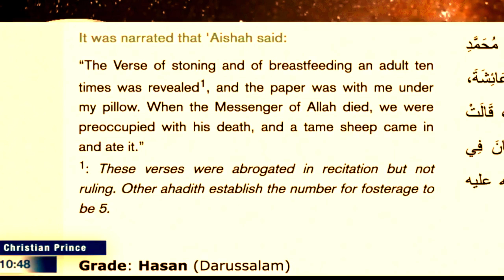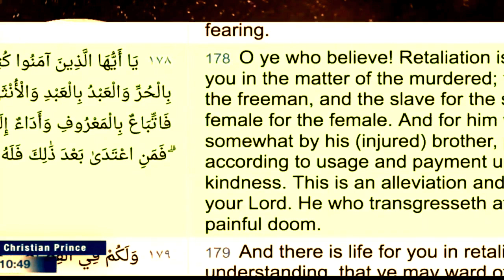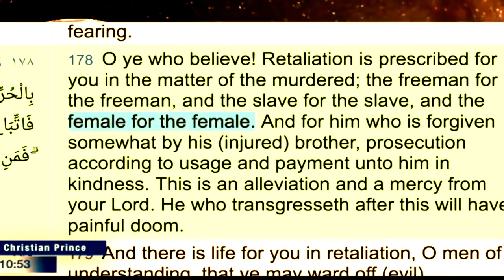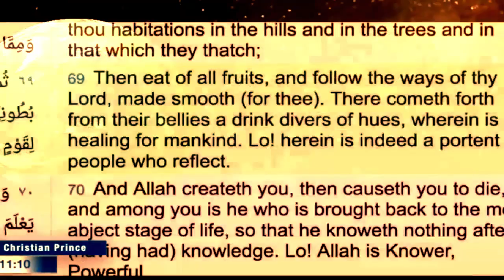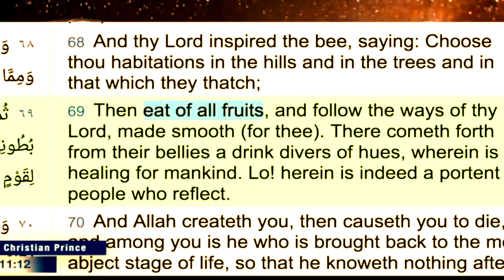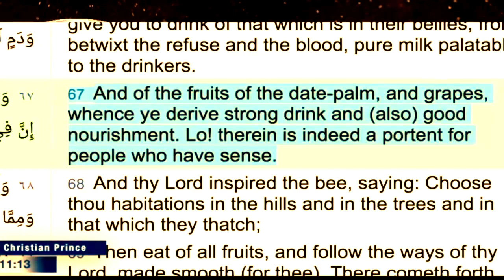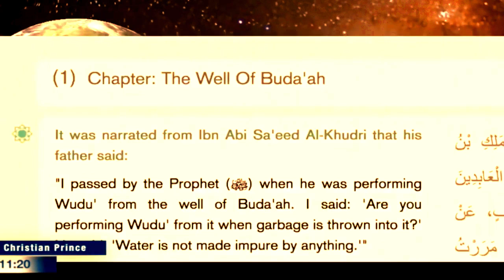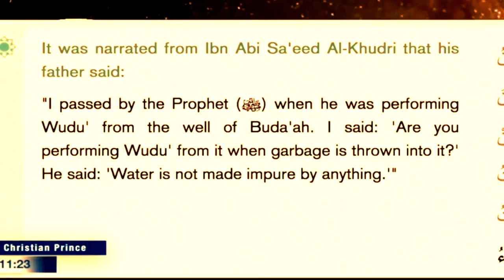Indonesian Man Rusky Questioning CHRISTIAN PRINCE